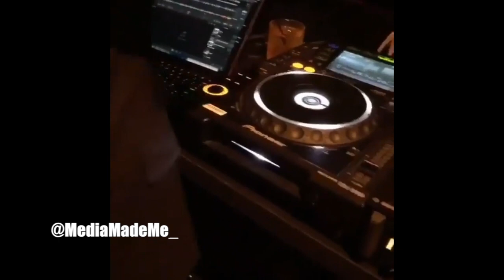Drake "Drinks Turn Drake Into DJ at Golden Globes Netflixx After Party"